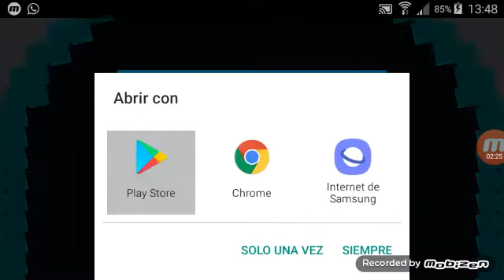Magic shapes | es dificil